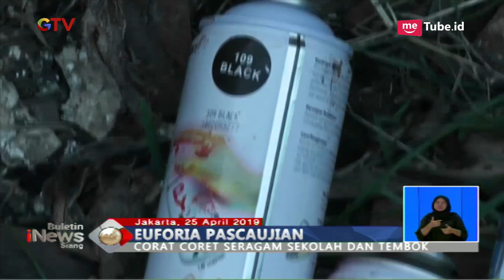Euforia Pasca UN Berakhir, Pelajar SMP Konvoi & Corat-coret Seragam - BIS 26/04